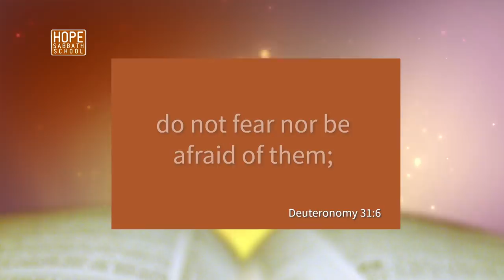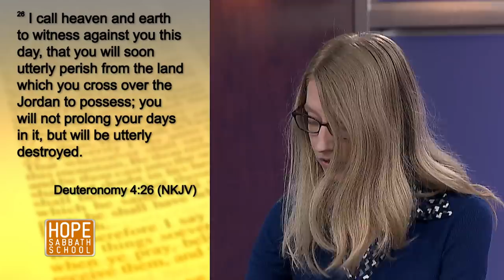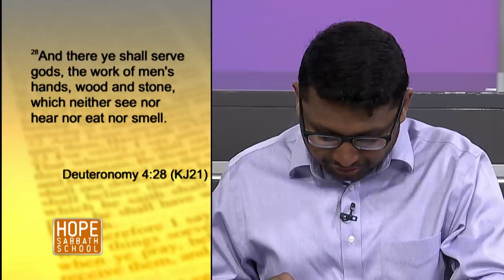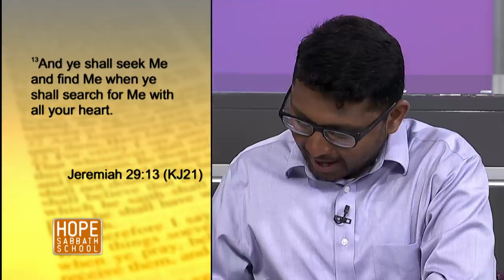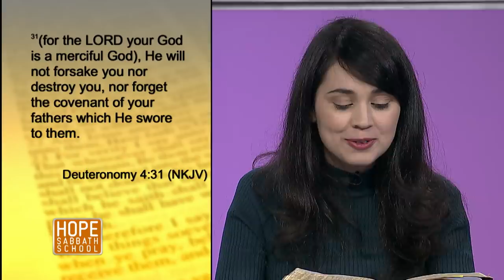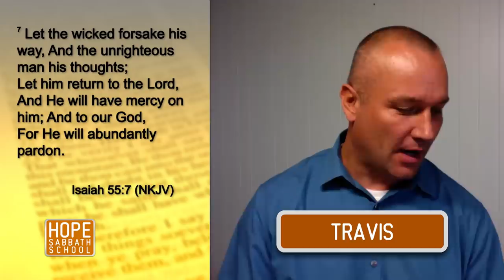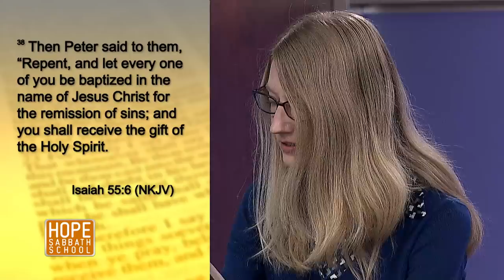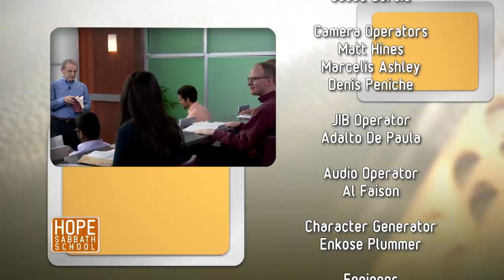Lesson 9: Turn Their Hearts. Hope Sabbath School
👉🏻Bible study lesson - Turn Their Hearts. (Sunday November 21 - Sabbath, November 27)

👉🏻 In this Episode:
God promises what He will do for His people if they come back to Him. He will work a miracle in their hearts. When their hearts are right with God, they will obey Him. But first, the people must want to come back. Then God will bring Israel back to Himself and to their land. God also will bless Israel in the land. How will He do that? God will change their hearts more and more! Their hearts and the hearts of their children will be filled will love for God.